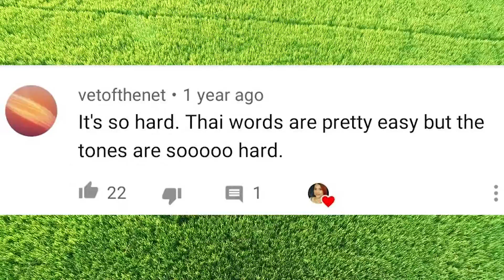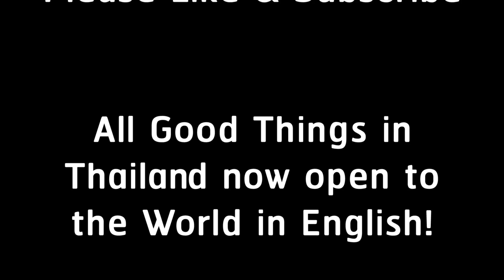5 Tones in Thai Problem | Learn Thai by NATTO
Do you have a problem to separate 5 tones in Thai?
Let's learn how to solve this problem together.